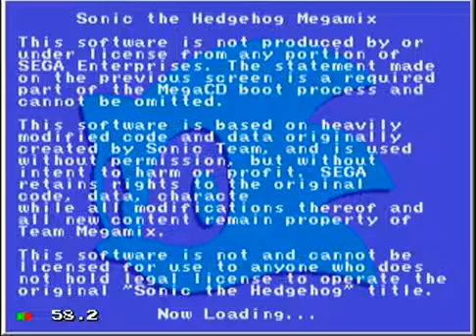Sonic 1 Hacks Pt1: IIIT"S SHOW TIME!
Sonic Megamix is a work-in-progress multiperson disassembly modification (a.k.a. a Hack!) of the original Sonic the Hedgehog videogame for the Sega Mega Drive / Genesis. It has been recently moved to the Sega CD.

Hopefuly when they finish it, it will be the BEST SONIC FANGAME IN HISTORY! Seriously, I love all the stuff they put in this game, my favorite is the announcer for the boss fights, it's GENIUS! I goes to show how much effort was put into this game. Hopefully when the next version comes out I can do a playthrough of it.

Trivia: The Announcer in this game comes from Street Fighter.